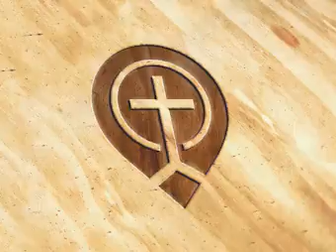Church History 09. Defining Orthodoxy - Steve Gregg